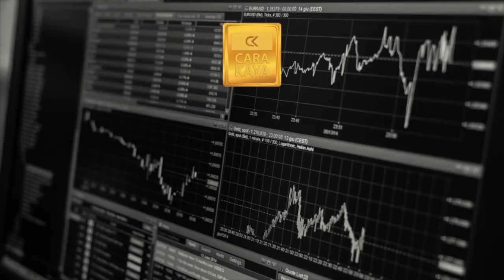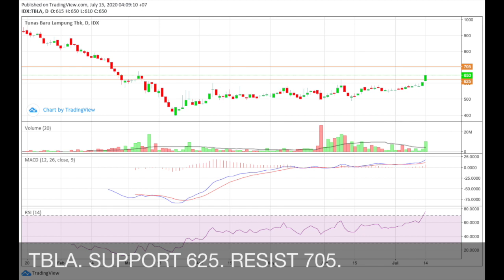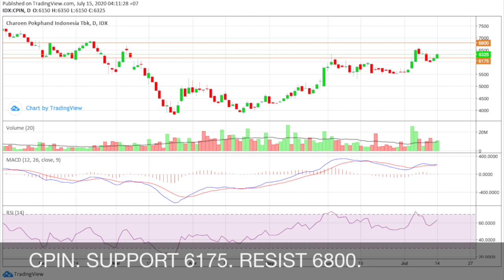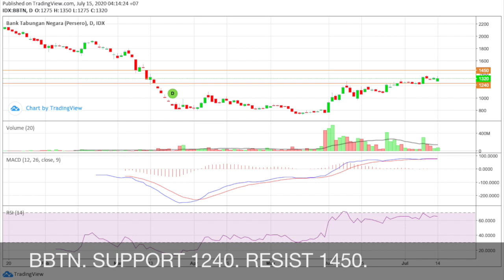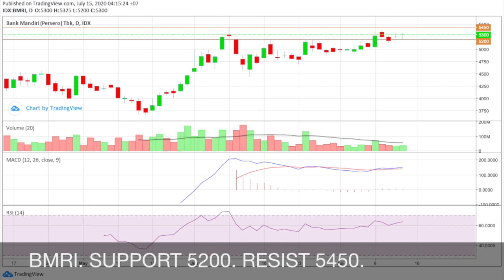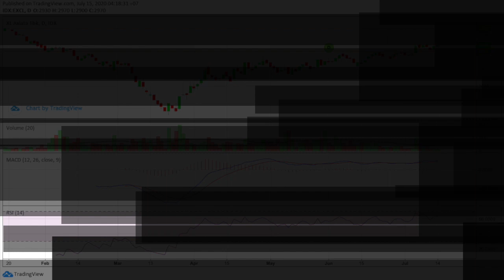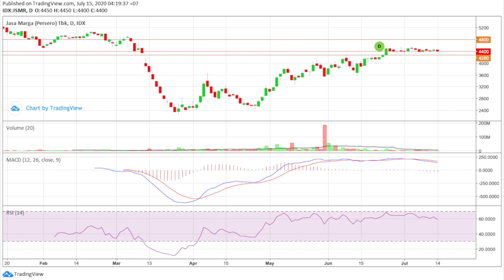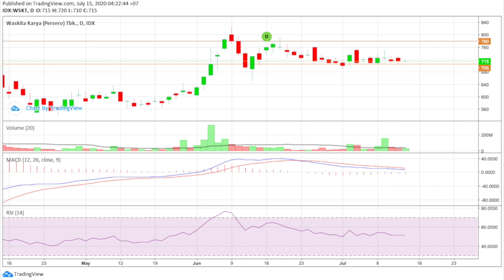REKOMENDASI SAHAM MINGGUAN 15 - 17 JULI 2020 UNTUK PROFIT MAKSIMAL - SINYAL SAHAM - INVESTASI SAHAM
REKOMENDASI SAHAM MINGGUAN 15 - 17 JULI 2020 UNTUK PROFIT MAKSIMAL - SINYAL SAHAM - TIPS TRIK INVESTASI SAHAM